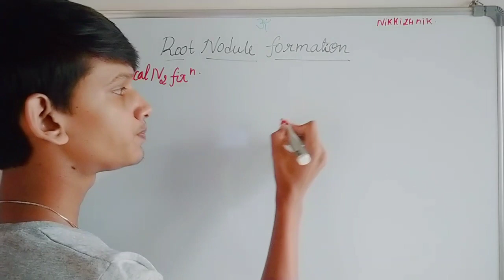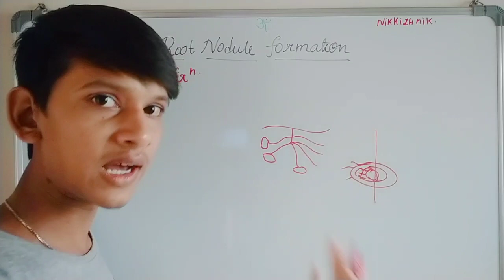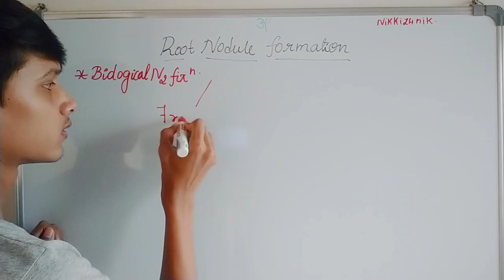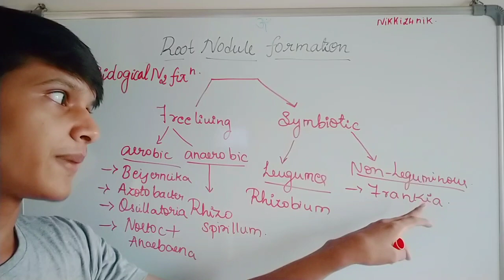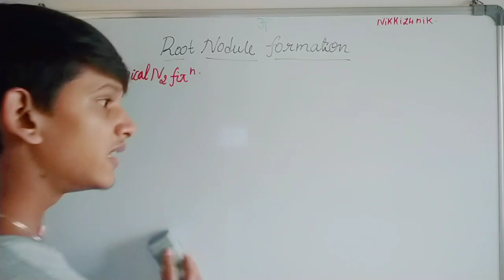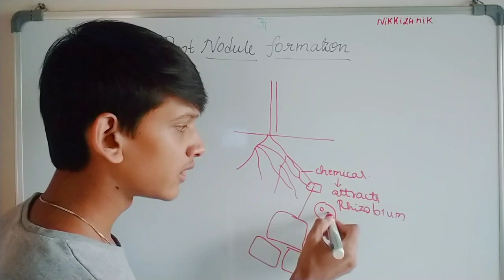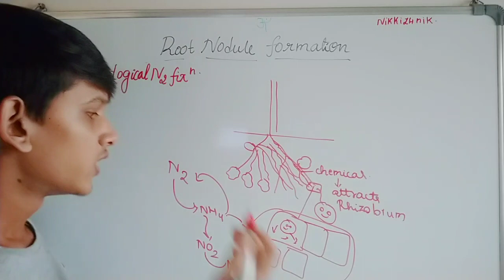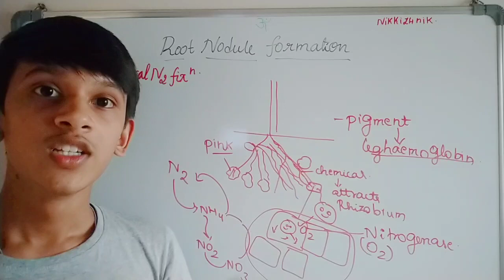Mineral Nutrition - Root Nodule Formation In Tamil for NEET Ft.Nikhil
Course- Class 11th And 12th Complete Biology NCERT review with past year NEET questions.

Syllabus- Genetics
Molecular Biology
Classification System
Cell Biology
Biotechnology
Human Physiology
Plant Physiology

Thank you 😊. Wish you all Good Luck